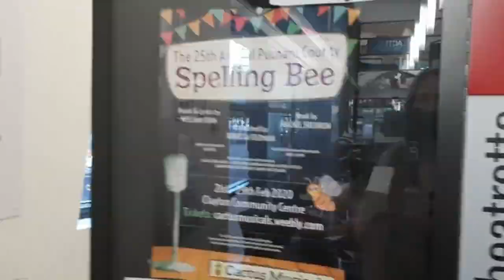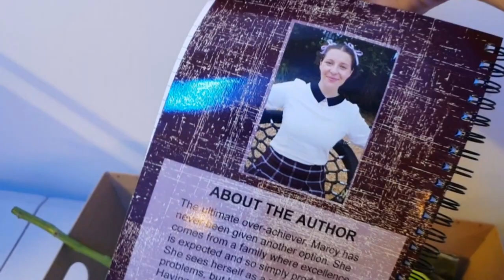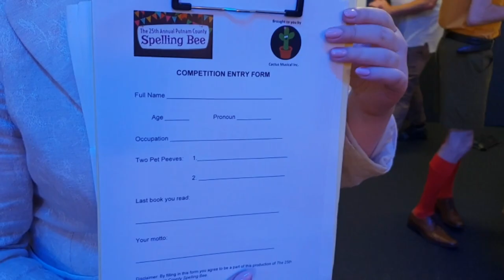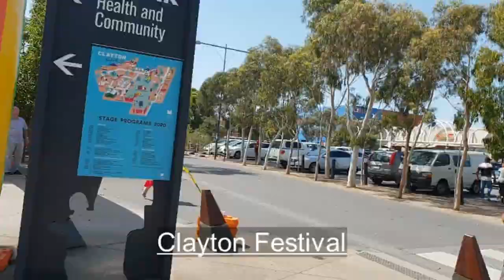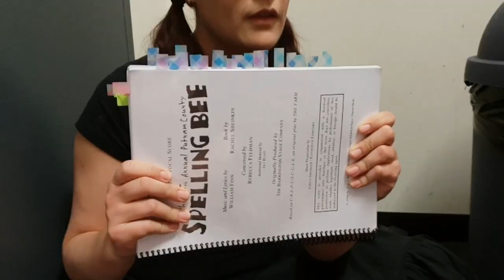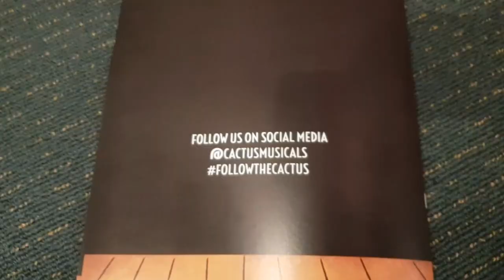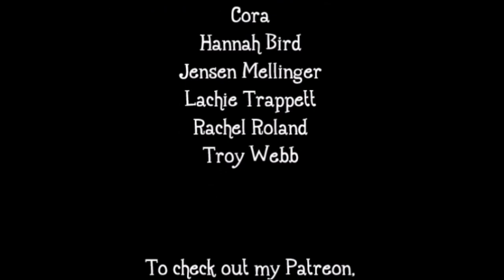Cactus Musicals’ “Spelling Bee” Vlog 5: Prod Week & Shows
ADULT CONTENT WARNING: There are a few swear words and sexual references peppered throughout this one. If you’re particularly sensitive, skip over 16:54-17:38 and 17:57-18:07.

Episode 5
- Production week for our inaugural production of “The 25th Annual Putnam County Spelling Bee”
- Footage from backstage before and during the shows
- Brief clips of social events including post-shows drinks and two parties
- Footage of the Clayton Festival and activities run by Cactus Musicals during the festival

Edited in VSDC Video Editor by Kristen Ryan.

Images:
Title card and thumbnail contain graphics by Emma Blake

“Good Morning”
“Birds in Flight”
“Side Steppin’”
“Merengue de Limon”
“Frenchman Street”
“Pisco Sour”
“Big Wheel”